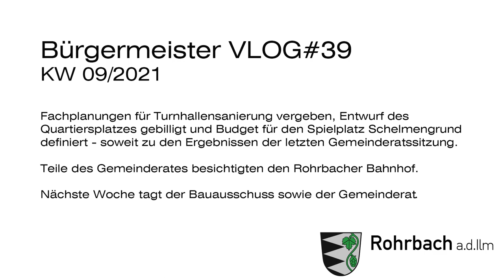VLOG#39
Fachplanungen für Turnhallensanierung vergeben, Entwurf des Quartiersplatzes gebilligt und Budget für den Spielplatz Schelmengrund definiert - soweit zu den Ergebnissen der letzten Gemeinderatssitzung. Teile des Gemeinderates besichtigten den Rohrbacher Bahnhof. Nächste Woche tagt der Bauausschuss sowie der Gemeinderat.

00:05 Ramadama LIGHT
01:00 Gemeinderatssitzung - Turnhallensanierung und  Quartiersplatz Schelmengrund
01:50 Kommende GR Sitzung
02:11 Bahnhofsgebäude
02:50 Wahl FF Gambach/Rohr/Waal
03:23 Bauausschuss KW10